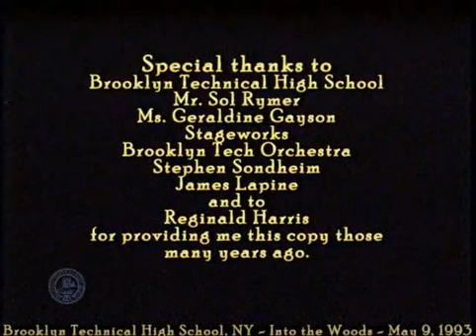"Finale: Children Will Listen" - Into the Woods - Brooklyn Technical High School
Into the Woods - Act II - Part X